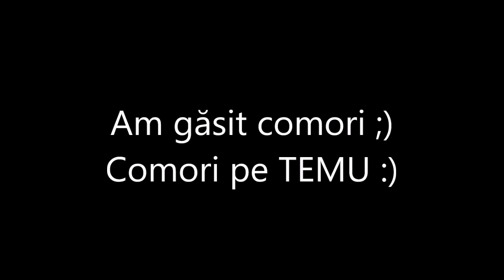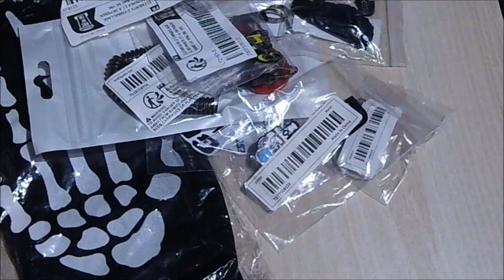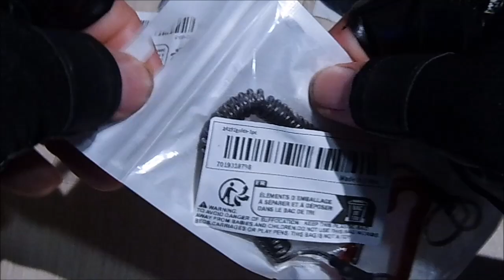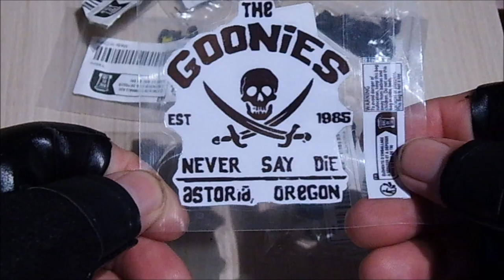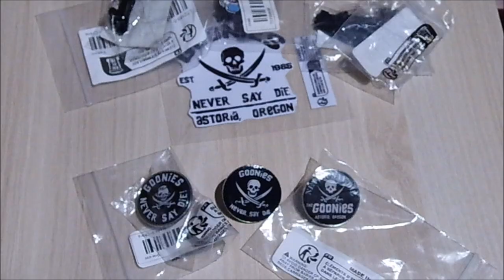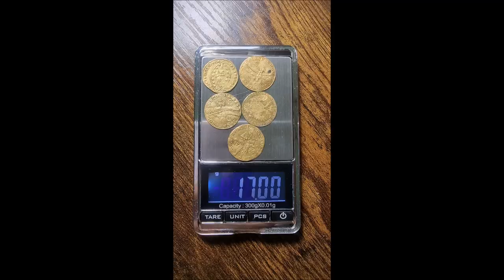Am gasit ceva valoros si extraordinar sa vedem ce este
THE GOONIES = Tâlharii cu detectoare :) Daaa am gasit ceva valoros pe TEMU hai sa vedem ce este !!! Aveti si o Comoara sa vedeti ;)  Vizionare placuta !